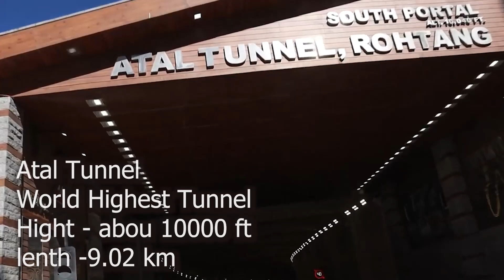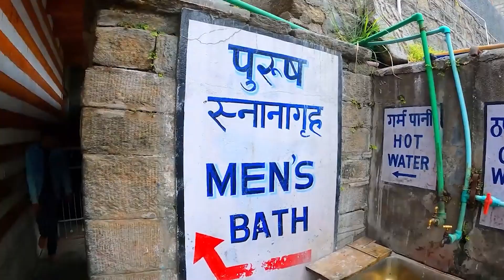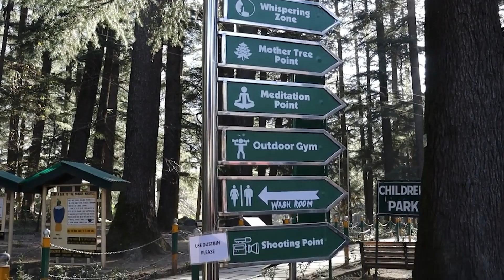Manali tour plan in Bengali || Manali Tourist Places ||মানালি ভ্রমণ গাইড || manali tour budget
🔵People want to know👉

➡️Manali
➡️Manali tour plan in Bengali
➡️Manali trip
➡️manali vlog
➡️manali food today
➡️Solang valley
➡️Hidimba devi temple
➡️Old manali
➡️New manali
➡️Rohtang pass
➡️Sissu
➡️Atal tannel
➡️Manali mall road
➡️Manali hotel
➡️Cheap hotel in manali
➡️Manali Bengali in vlog
➡️Manali vlog
➡️Manali to shimla
➡️Manali hotel near mall road
➡️Manali land slide
➡️Gumpha road hotel in manali
➡️Old manali tourist place
➡️Vashisth temple
➡️Manu temple
➡️Temple in manali
➡️Manali tour plan
➡️Snow activity in Manali
➡️Snow activity at Solange valley
➡️Manali tour in Bengali
➡️Manali Sightseeing
➡️Manali tourism
➡️Manali tourism video
➡️Manali tourist places
➡️Manali vlog in Bengali
➡️chandigar to manali
➡️hotel in manali
➡️snow fall in manali
➡️মানালি
➡️manali in decembar
➡️manali in bengali
➡️Viral
➡️Viral vlog
➡️Bengali travel vlog
➡️The travel vlog
➡️Vlog
➡️Bengali vlog
➡️Manali Bengali vlog
➡️Manali tour
➡️Manali tourism
➡️ manali

🔵Chandigarh to Manali vehicle fare
HRTC bus - Chandigarh sector 43 bus stand
Non A/C - 700
A/C - 1200

🔵Delhi to Manali vehicle fare
HRTC bus - Kashmiri gate ISBT bus stand
Non A/C - 910
A/C - 1715

🔵Shimla to Manali vehicle fare
HRTC BUS - SHIMLA Tutikundi ISBT bus stand
Non A/C - 600
A/C -1100
🔴Manali sight seeing
1.Hidimba Devi Temple.
2.Beas River.
3.Solang Valley.
4.Jogini Water fall.
5.Anjani Mahadev temple.
6.Anjani Mahadev Temple
7.Manali sanctuary.
8.Gumpha monestry.
9.Van Vihar.
10.Manu Market
11Rohtang Pass.
12.Atal Tunnel.
13.Sissu village.
14.Vashisht Temple
🔴Solang valley activity charges
1.Skiing -  575/- PA
duration15 - 20 minutes
2.Paragliding - 1750 /-
3.Horse riding - 480/-
4.Zorbing - 500/-
5.quad biking - 500/-
6.Ropeway - 450/-
7.Zipling 350/-
8.ATV ride 1399/-
9.River crossing 350/-
10.mobiling 900/-
🔴Hotels in Manali -
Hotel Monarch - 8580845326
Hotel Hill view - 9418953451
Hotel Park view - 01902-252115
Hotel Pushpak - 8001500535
Hotel Santiniketan (kolkata booking office no )- 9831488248
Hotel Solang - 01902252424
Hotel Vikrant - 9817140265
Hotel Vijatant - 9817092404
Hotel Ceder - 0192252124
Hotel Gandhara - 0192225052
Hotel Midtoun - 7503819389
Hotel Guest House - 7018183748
🔴For more details👇
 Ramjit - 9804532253